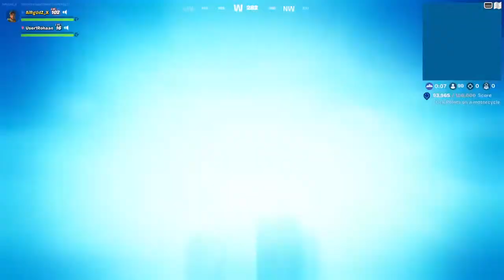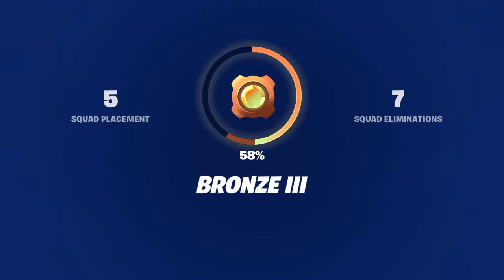🔴 FORNITE : MY FIRST RANK [DOUS] Bronze to silver I - DAY 1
THIS IS MY FIRST GAME ON RANK..I HAVE NO IDEA HOW THIS WILL GO BUT ILL TRY MY BEST TO UNDERSTAND THIS MODE ALONG WHILE IM PLAYING THIS...I HAVEN'T BEEN PLAYING WITH A TEM EVER SINCE I STARTED PLAYING THIS GAME ...SO CROSS FINGER 🤞 THAT I COULD PLAY THIS THE RIGHT WITH A TEAM.